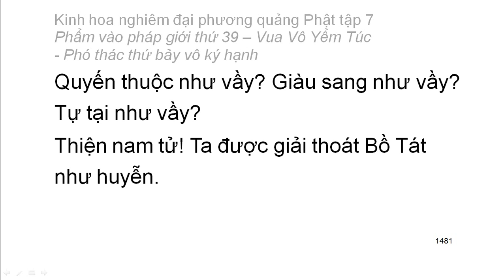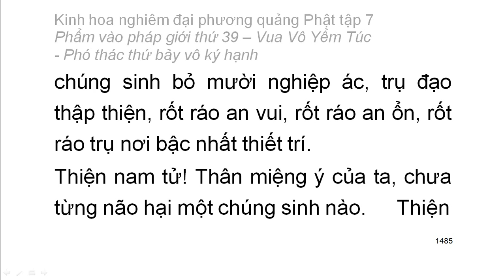Tập 7: Kinh hoa nghiêm: Phẩm vào pháp giới thứ 39 - Thiện Tài tham vấn 53 vị thiện tri thức (89)